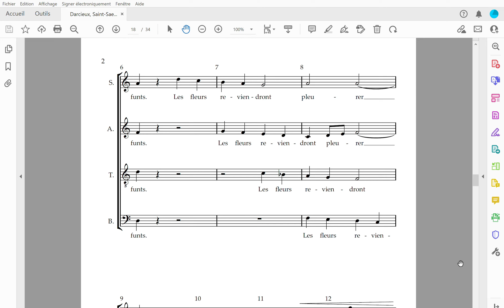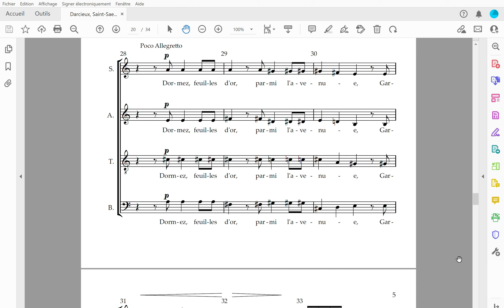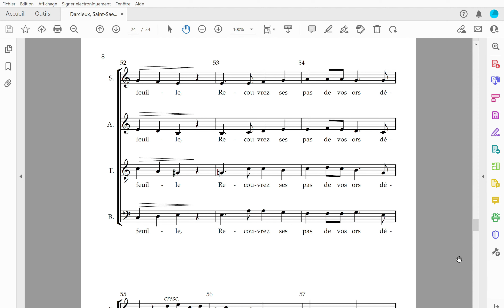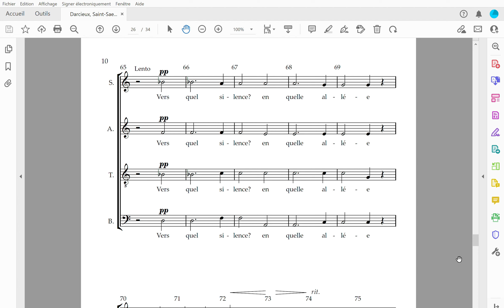Saint Saens Op. 141.1 - Alto